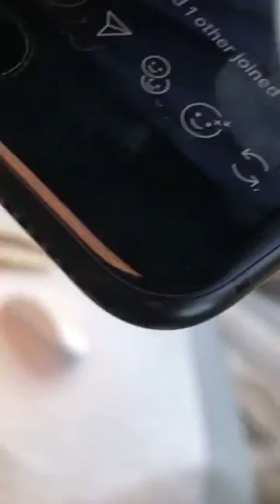WORLD Microblading live demo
LIVE Microblading Procedure